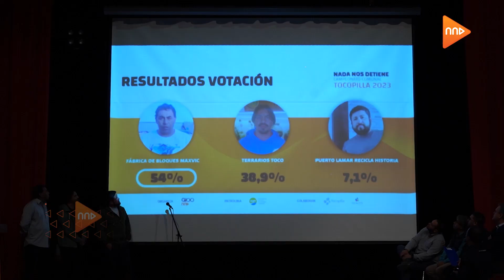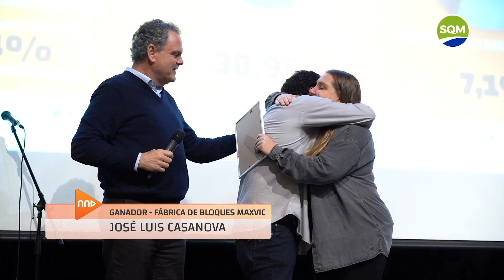¡Así se vivió la Gran Final de NND Tocopilla 2023!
Fábrica de bloque Maxvic, Recicla Historia y Terrarios Toco, son los tres emprendimientos finalistas de NND Tocopilla 2023.